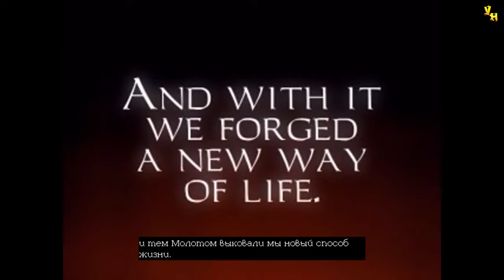Thief: The Dark Project (Gold) | Гильдия воров | Эксперт | Серия 20 | Казино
Прохождение игры Thief: The Dark Project (Gold)
Миссия: Гильдия воров
Серия 20: Казино

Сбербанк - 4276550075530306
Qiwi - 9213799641